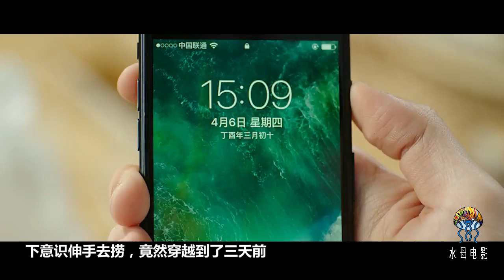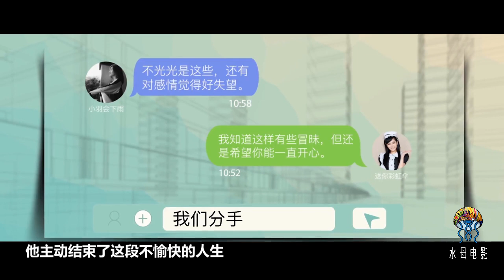小夥偶遇女神，抵不住誘惑，最終讓他後悔莫及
《不過是分手》：小夥偶遇女神，抵不住誘惑，最終讓他後悔莫及